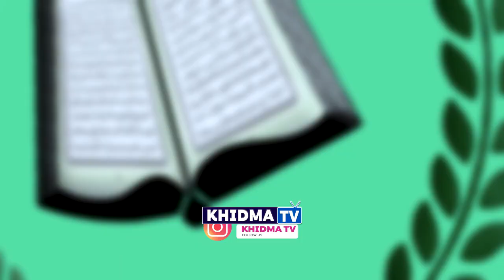BANGO LA MASHINDANO YA QURAN AFRIKA, KATIKA MAKUTANO YA BARABARA YA KILWA ROAD KWA AZIZ ALI